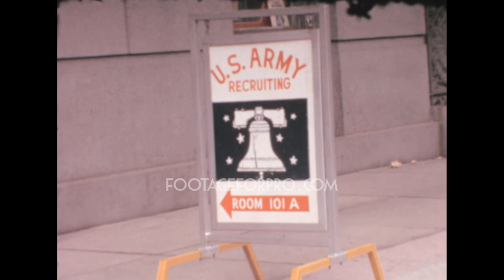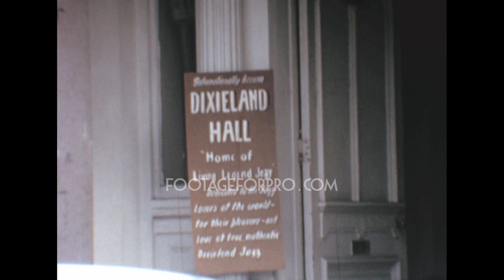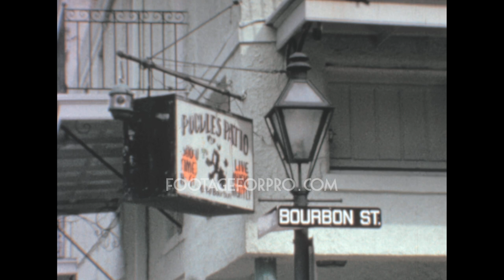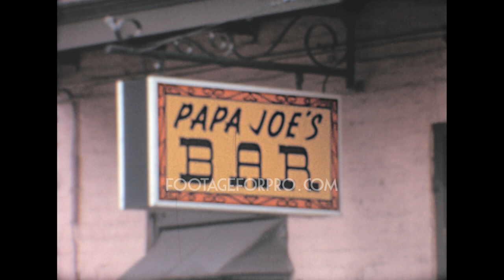New Orleans 1963 archive footage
Archival footage shot by an amateur filmmaker while visiting the USA in 1963

It contains stock footage of New Orleans: a U.S. Army recruiting center sign, trams, cars and pedestrians downtown, men driving horse carriages, clubs in Bourbon Street, black sailors working on the President steamboat, passengers filming the port and downtown New Orleans from the deck of their ship, and more.